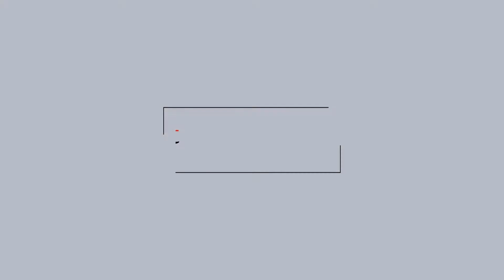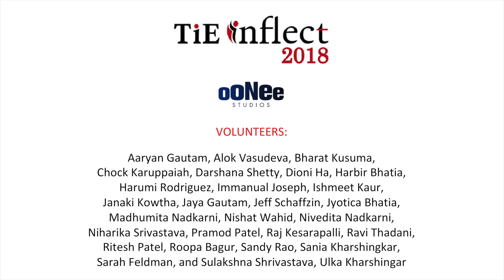Atul Singh's Interview at TiETV Lounge ooneemedia TieInflect @TiEinflect 2018 @atultabhas @my fair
Atul Singh's Interview at TiETV Lounge ooneemedia TieInflect @TiEinflect 2018 @atultabhas @my_fair_observer